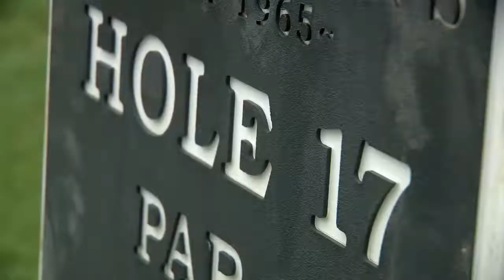GOOD FRIENDS AND GOOD GREENS